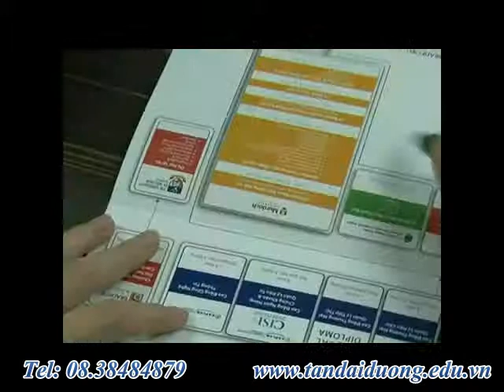Du học Singapore - Singapore đất nước đa văn hóa